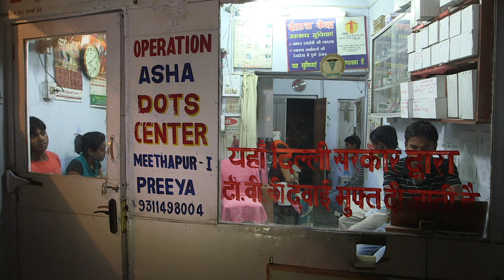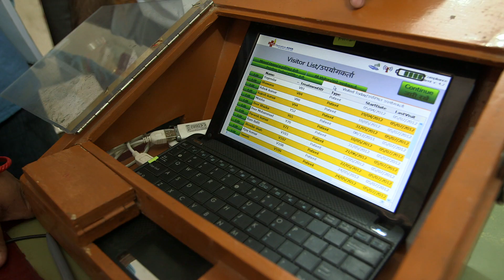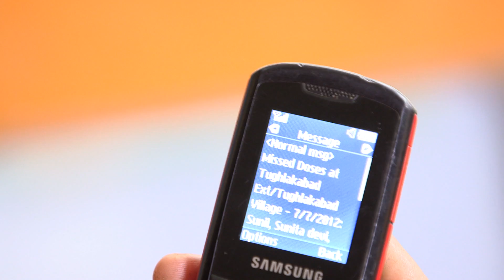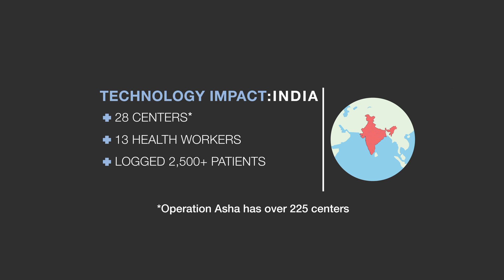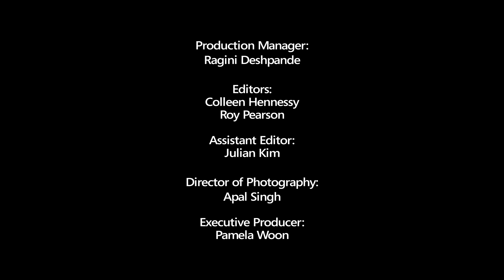Battling Tuberculosis Using Microsoft Technology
Microsoft Research develops a biometric monitoring system to help patients complete tuberculosis treatment programs.